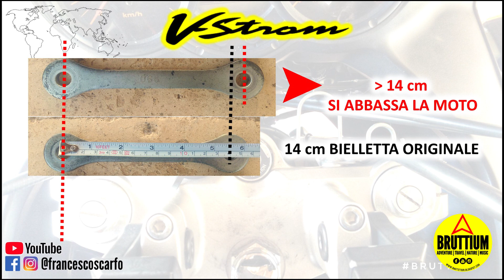Come ho alzato la V-Strom 650 di 4 cm BRUTTIUM [Ep1]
in questo video come alzare il V-Strom 650 di 4 cm riducendo i COSTI AL MINIMO.
Seguirà un video su come regolare l'anteriore.

Diari di viaggio, tracce gpx, GPS/NAVIGAZIONE, recensioni, manutenzione, consigli per viaggiare e tanto altro.

Francesco Scarfò [BRUTTIUM]